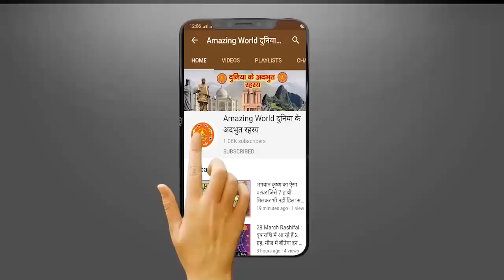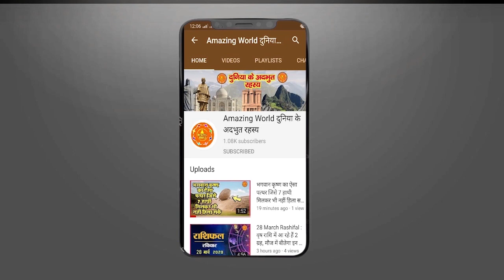भगवान जगन्नाथ परिवार सहित 15 दिन के लिए हुए QUARANTINE…|| God Jagnath Mystery